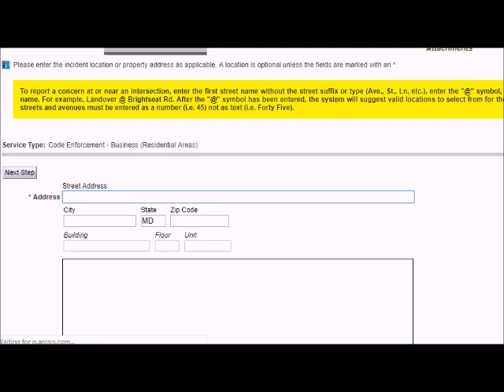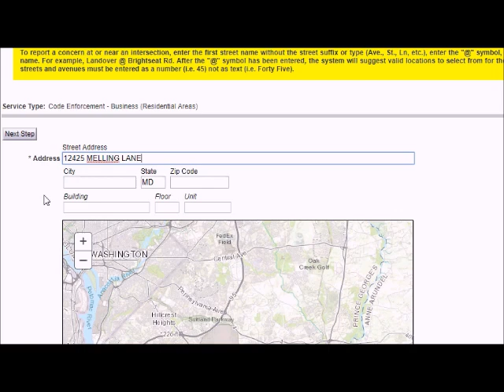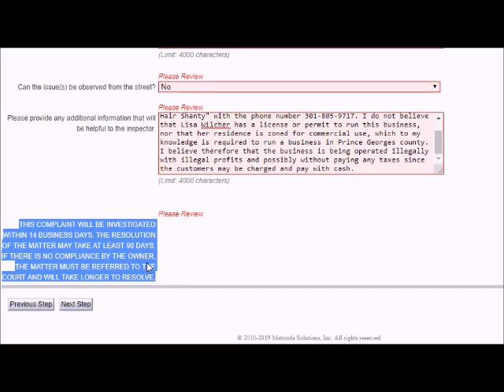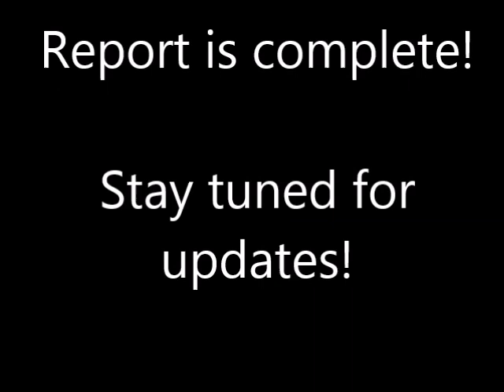Reporting Lisa's Hair Shanty for fraud!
This illegal hair salon business is being run by Lisa Wilcher (mother of ForeverKailyn/Kailyn Marie) at 12425 Melling Lane, Bowie, MD 20715, without license, permit, and violates zoning laws because it's in a non-commercial building. The address is public record, as is the phone number (google it).